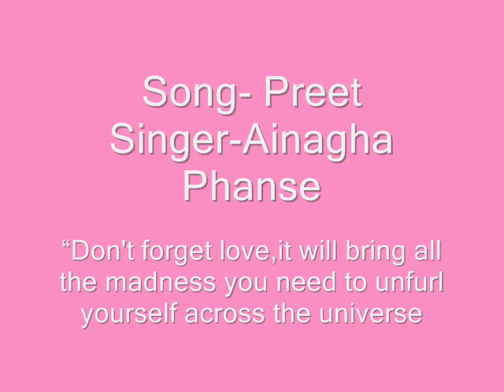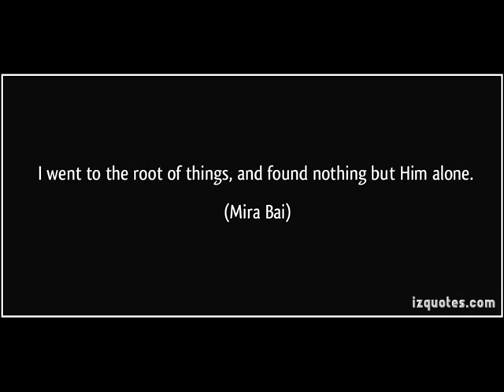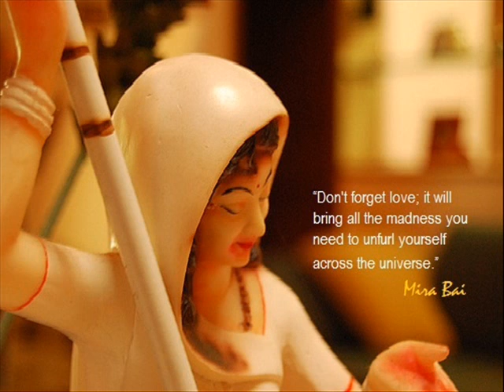Song-"Preet" Singer-"Ainagha Phanse"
“Don't forget love, it will bring all the madness you need to unfurl  yourself across the universe”
― Mīrābāī